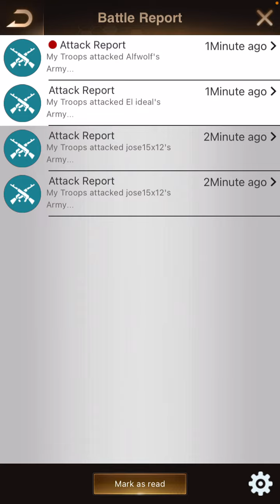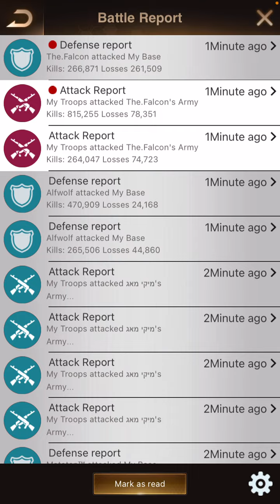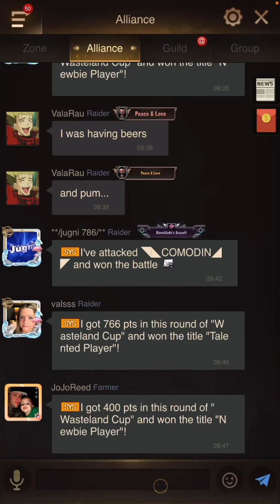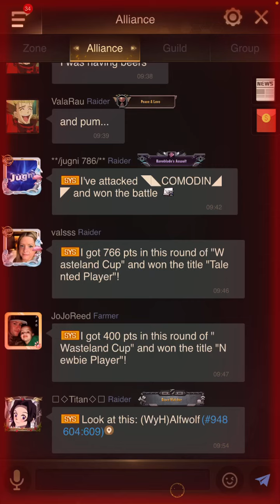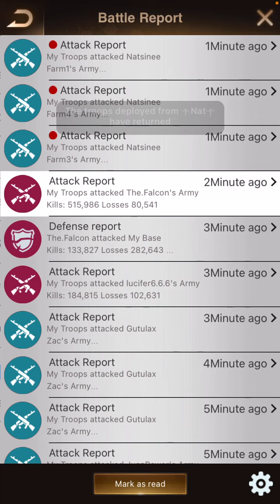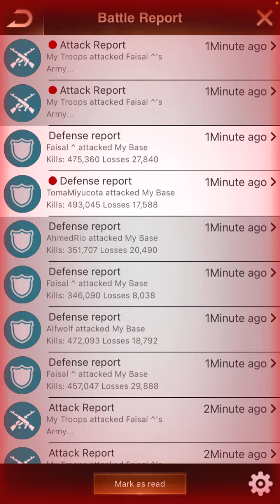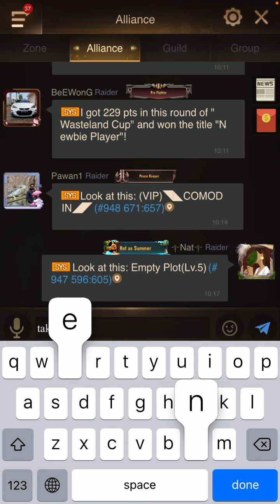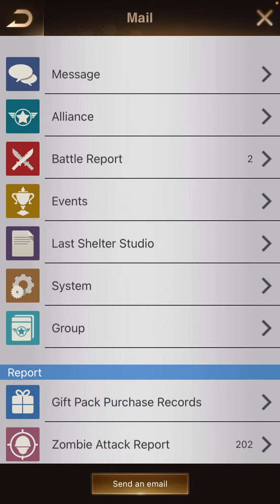KE State 947 vs State 948 : Last Shelter Survival (TH)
Ps. This is not my base, it's my sister's. I'm a little help playing.

Last Shelter Survival (TH) กิจฆ่า รัฐ947 เจอกับ รัฐ948